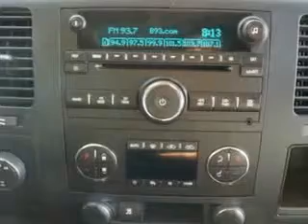Chevrolet Silverado, Midway Chevrolet- Plainwell, MI 49080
Chevrolet Silverado, Midway Chevrolet Midway Chevrolet knows you want more than just a car. you have a purpose for your vehicle. imagine driving this Summit White 2009 Chevrolet Silverado 1500, equipped with an 8 Cyl. engine and an automatic transmission with only 30,068 miles. enjoy this utility truck with features like dual climate control, chrome bumpers, heated outside mirrors, tow hooks, Tire Pressure Monitoring System, onstar communication system, fuel data display, on steering wheel audio and cruise controls, and much more. Get where you need to go, enjoy the drive, and have peace of mind in this 2009 Chevrolet Silverado 1500. see us at Midway Chevrolet today!
miles-  30,068
vin- 3GCEK23359G109869

Midway Chevrolet
381 12th Street
Plainwell, Michigan 49080